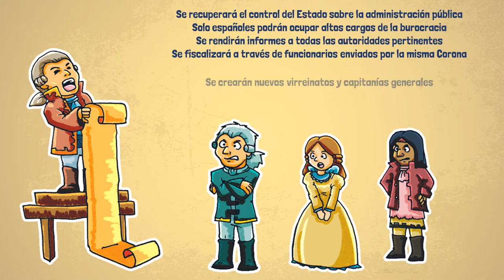La Independencia antes de la Independencia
Hola a tod@s!!!, ¿Cuánto sabes de las rebeliones en intentos independentistas antes de 1821? En este video te informamos sobre las luchas anti hispanistas que protagonizaron personajes valerosos a los que hoy conocemos como precursores de la Independencia. ¡Acompáñanos!